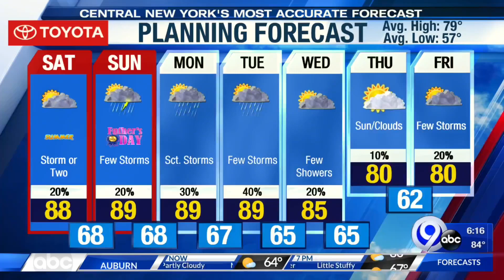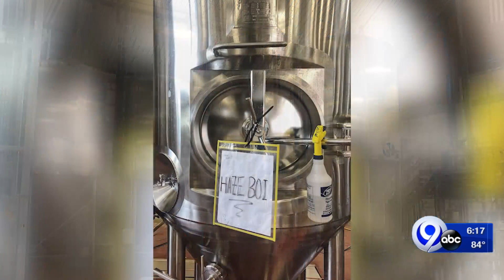Meier's Creek Brewing set to release first beers